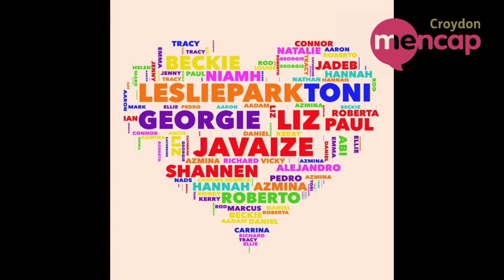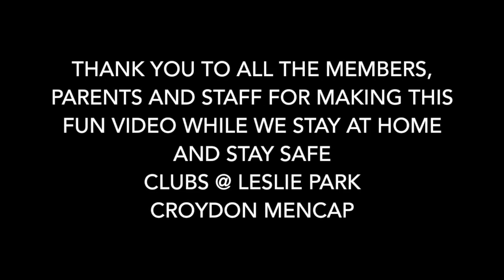We're all in this together - Croydon Mencap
The Clubs @ Leslie Park choir were learning this song before lockdown. They decided it was a very good song for this particular time, so wanted to make a video - and asked their families and Croydon Mencap staff to join in - and this is the result!

We cannot wait until we are all together again - but for now we are togetherathome and we are definitely inthistogether!